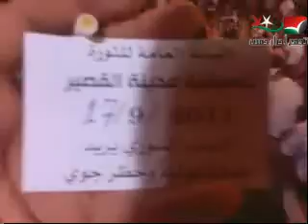حمص القصير قرب دورك يا بشار17/9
تجمع أحرار حمص - تنسيقية القصير